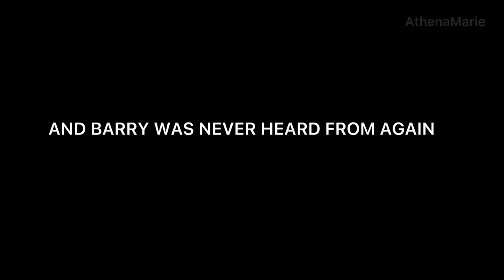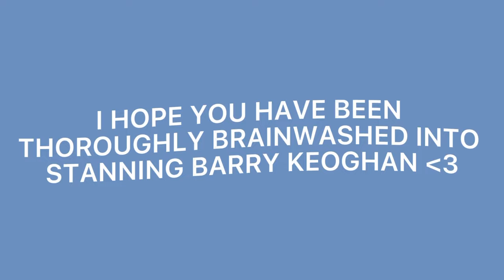Brainwashing you into stanning Barry Keoghan (Part 1)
-This is just for fun and entertainment purposes! (:
-Let me know if you want a part 2! (UPDATE: Part 2 is now posted!)
-Watch in 720 or 1080
-Don't have anything nice to comment? Don't comment (:
-I am not claiming to own any of the content in this video! The only thing stolen is my heart by Barry!

✨ I create videos using reused content in a thoughtful or humorous way that changes and adds value to the content in a new and original way by adding my own commentary and my own extra effects.

CLIP & INTERVIEW LINKS (that I was able to find again)
(Barry on Chloe fixing his hair and the leather jacket)
(Niamh and Barry talking about his love of wolves)
(Barry and Fionn playing chase)
(Barry and Cillian flailing their arms)
(Barry and Lauren seeing each other at UK premier)
(Barry mind controlling us and he and Kumail talking about seeing Eternals in theaters)